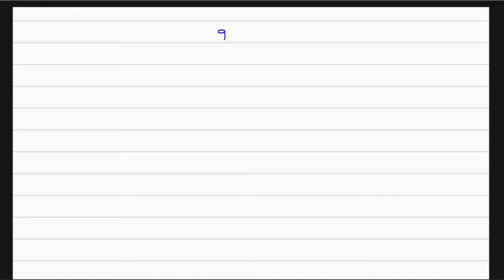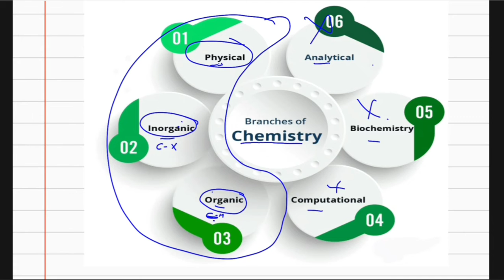subject in science for board exam.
subject information for students .